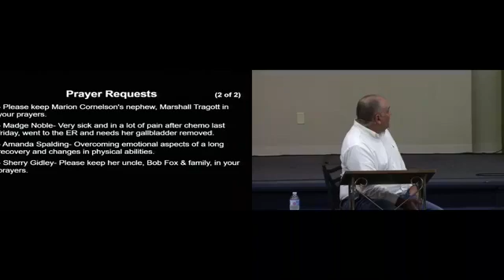16AUG2020 Going Deeper